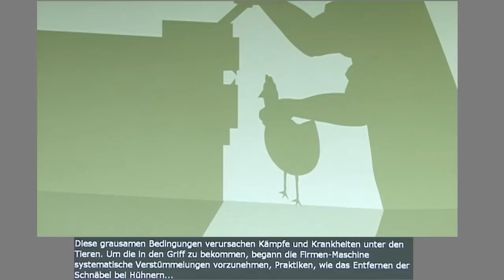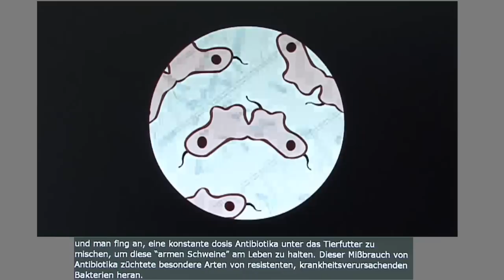The Meatrix deutsch - Teil 1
Die FPÖ steht der Arbeit von "themeatrix.com" positiv gegenüber. Da die Meatrix-Videos bidsher nicht mit deutschen Untertiteln in Youtube zur Verfügung standen, haben wir diese Aufgabe übernommen.

Zitat aus der Internetseite von themeatrix.com:
"The Meatrix hat sich dazu verpflichtet, KonsumentInnen und BürgerInnen weltweit rund um das Thema Nachhaltigkeit aufzuklären - insbesondere in Bezug auf nachhaltige Lebensmittelerzeugung und entsprechendem Konsumverhalten.
Diese „Aktionsseite ermöglicht es uns, mit interessierten Leuten in Deutschland in Kontakt zu treten und ihnen aufzuzeigen, was es alles an Möglichkeiten für lokales Engagement und Handeln gibt. Diese Seite will ebenfalls eine internationale Plattform zum Austausch von Informationen und Erfahrungen sein.

Auf diese Weise arbeiten wir darauf hin, ein weltweites Netzwerk engagierter Einzelpersonen, Gemeinschaften und Organisationen aufzubauen, die sich zusammenfinden, um gemeinsam nachhaltigere Modelle der Lebensmittelerzeugung und nachhaltigeres Konsumverhalten zu fördern.

Auf dieser Aktionsseite finden Sie Informationen über die landwirtschaftliche Lage in Deutschland und über deutsche Organisationen, die sich für nachhaltige Landwirtschaft und Lebensmittelproduktion einsetzen. Ebenfalls finden Sie hier Hintergrundinformationen über die Entstehung und den Erfolg der Meatrix-Serien."